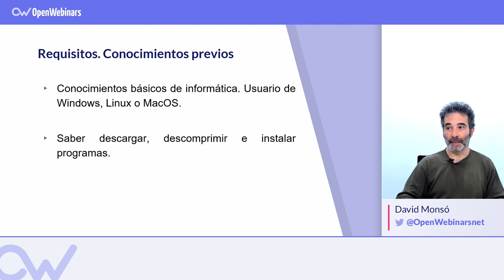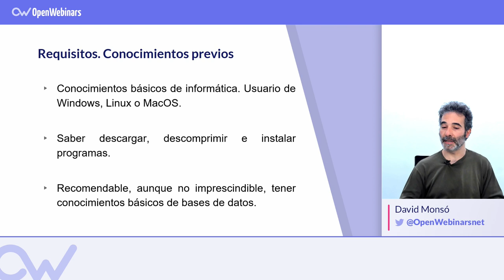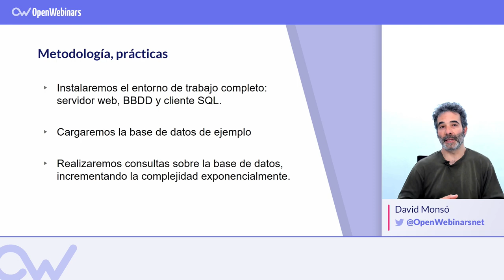CURSO BASES DE DATOS SQL DESDE CERO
El curso SQL desde cero tiene como objetivo principal el que el alumno sea capaz de diseñar y realizar consultas, desde las más elementales a las más complejas, para obtener datos de cualquier base de datos, de forma eficiente y precisa mediante el lenguaje SQL.►► Suscríbete para continuar aprendiendo sobre bases de datos

Para comenzar el curso no hay ningún requisito, el curso es de iniciación.

Que aprenderás en el curso de SQL desde cero

▸ Dominarás la sintaxis del lenguaje de consultas y como se estructuran los sub-
lenguajes que lo forman.
▸ Aprenderás como obtener información de cualquier base de datos de una forma
precisa y eficiente mediante sentencias SQL.
▸ Conocerás como instalar y configurar tu base de datos relacional desde cero